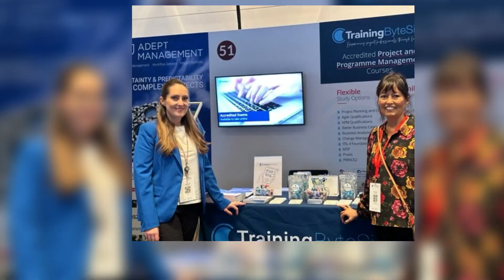Project Controls Expo 2022. A short film by Training Bytesize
Training Bytesize had a stand at this year's conference. Watch our video to get an insight into our time there!